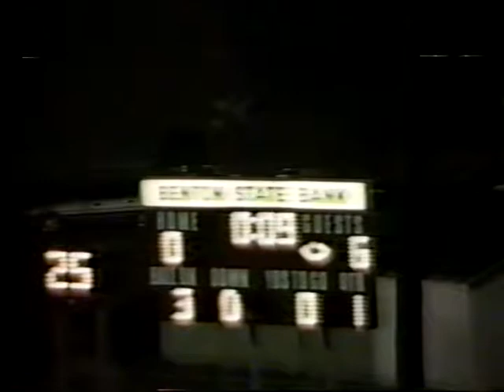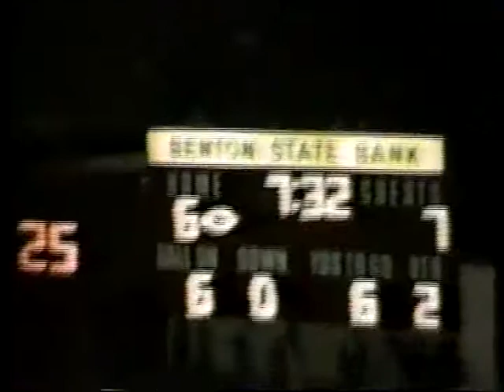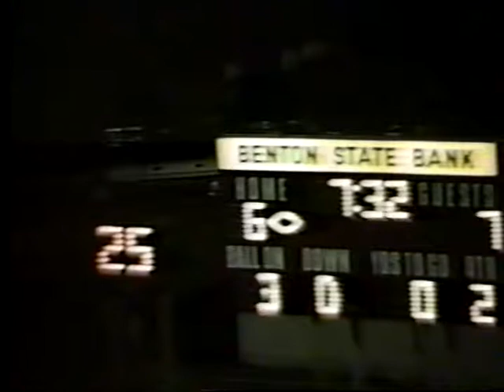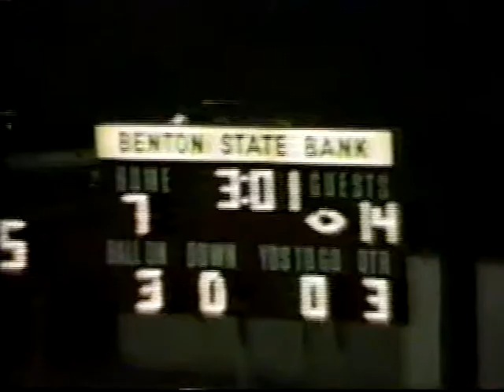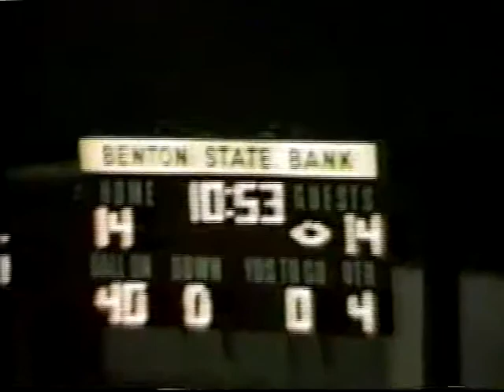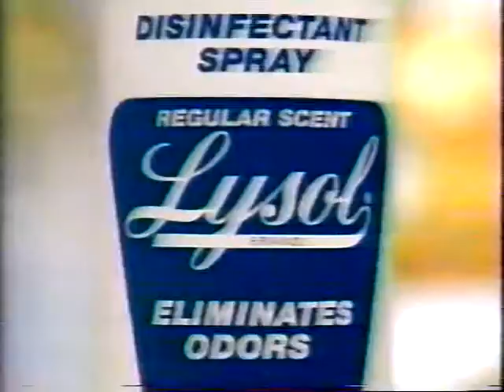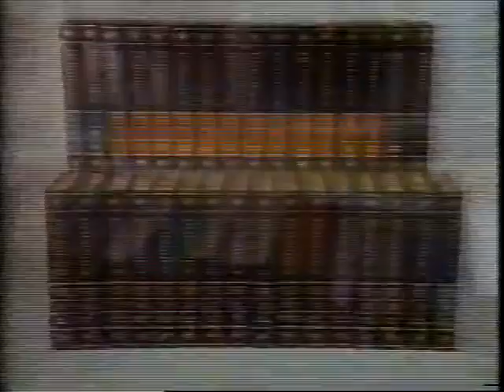Benton 21 vs Texarkana 28 9-10-87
This is part of the Panther Film Project which is made possible  through continuing donations through the Benton Athletic Memorial Museum in Benton. This game was recorded on Video Tape, but the primary funding effort is to digitize hundreds of rapidly decaying rolls of 16-mm movie film. Donations of any size are appreciated, but if you would like to pay for one roll of the film the cost is about $70. here is also a separate fund-raiser in which a hand-carved Panther motif bench will be awarded to the winner of the winning ticket. purchase your raffle tickets from Janis Barker 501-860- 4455. •Joy Buchanan at 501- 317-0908. •Wes Buchanan at 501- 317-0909. •Cindy Bowden at 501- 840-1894. •Barbara Cox at 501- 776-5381. •Dana Hendrix at 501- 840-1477. •Barbara Nix at 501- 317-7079. •Russanne Revis at 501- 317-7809. •Susan Spivey at 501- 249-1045. •Donnie Burks at 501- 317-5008. •Doug Hawkins at 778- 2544 •Jamie Jones at 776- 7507.  .